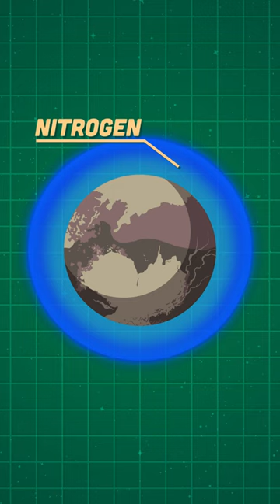The Dwarf Planet Pluto!